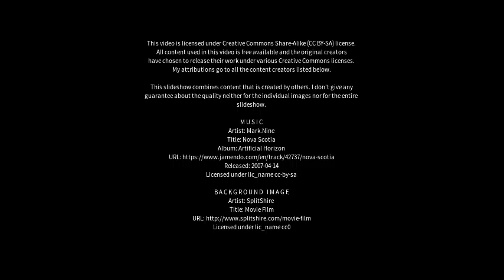Best places to visit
Best places to visit - Dranoc (Kosovo) Best places to visit - Slideshows from all over the world - City trips, nature pictures, etc.